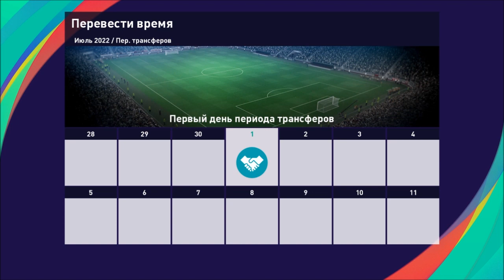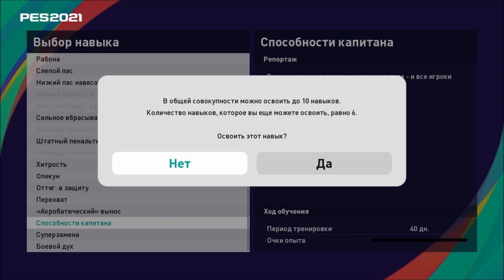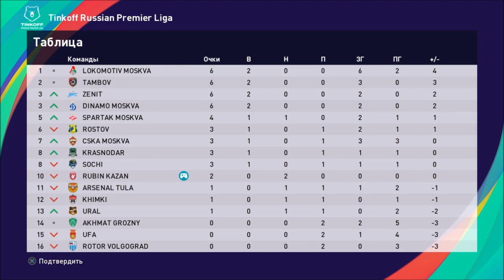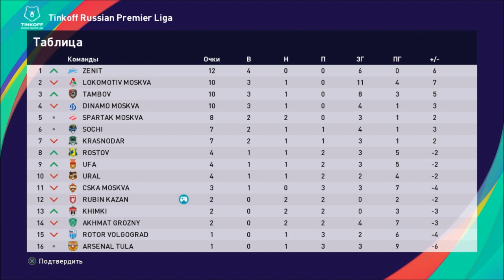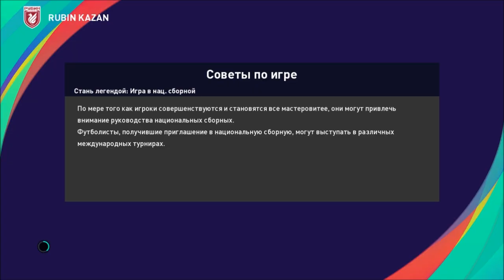КАРЬЕРА ЗА ВРАТАРЯ #11 l КОНЕЦ КАРЬЕРЫ?! l PES 2021